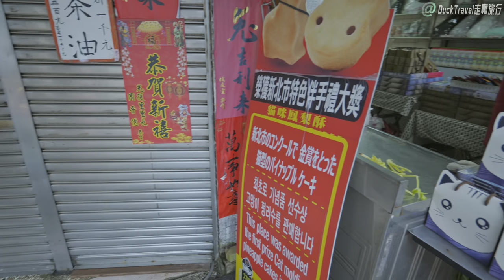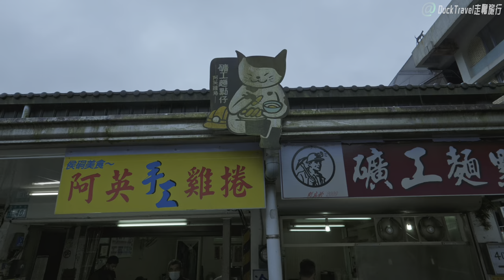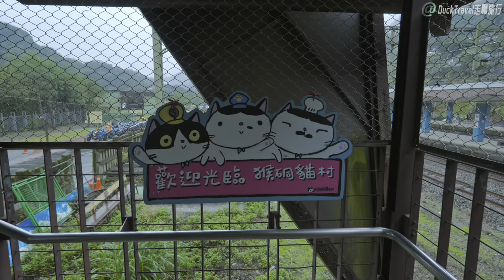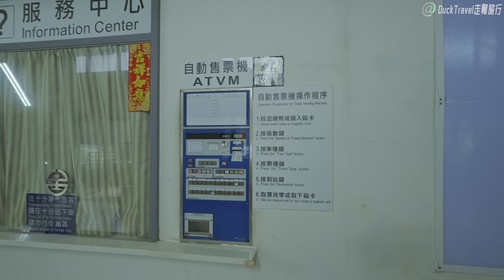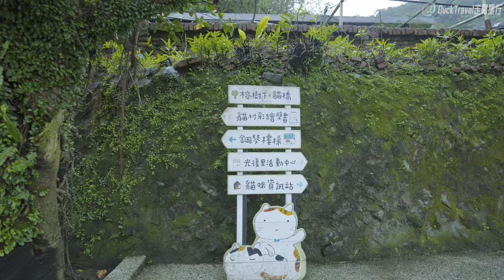Houtong, Taiwan🇹🇼 One of The Six Largest Cat Villages in The World (4K HDR)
Houtong (猴硐), Taiwan: A Purr-fect Paradise for Cat and Culture Lovers, Nestled in the lush valleys of New Taipei City (新北市), Houtong (猴硐) is a small village in Taiwan that has gained international fame as the "Cat Village" (貓村). Originally a coal mining town during the Japanese colonial era, Houtong's population dwindled as the industry declined. However, the village found a new lease on life through its unexpected inhabitants: cats.

The transformation of Houtong into a cat paradise began when a group of cat lovers started taking care of the stray cats in the area. They provided food and medical care, and soon, the population of healthy, happy cats exploded. Today, Houtong is home to over a hundred feline friends who roam freely, basking in the adoration of locals and tourists alike.

Visitors to Houtong can expect a unique experience. The village is dotted with cat-themed cafés, shops, and art installations, making it a delightful place for cat enthusiasts. One can spend hours photographing the cats, who have become quite accustomed to human attention, or exploring the quirky cat-related merchandise in local stores.

But Houtong is not only about cats. The village's history as a coal mining hub is preserved in the Houtong Coal Mine Ecological Park (猴硐煤礦生態園區), where visitors can learn about Taiwan's industrial heritage. The park features restored mining equipment and facilities, offering a glimpse into the tough life of miners. Guided tours are available for those interested in delving deeper into the area's history.

Nature enthusiasts will also find Houtong appealing. The surrounding mountains offer scenic hiking trails, providing breathtaking views of the village and the Keelung River (基隆河). These trails vary in difficulty, catering to both seasoned hikers and casual walkers looking for a pleasant outdoor experience.

Houtong is conveniently accessible by train, making it an easy day trip from Taipei (台北). The village has its own train station, Houtong Station (猴硐車站), which is a part of the Taiwan Railways Administration (TRA) network. Upon exiting the station, visitors are immediately greeted by the sight of cats and the charming ambiance of this unique village.

Houtong, Taiwan, offers a fascinating blend of natural beauty, history, and modern-day cat culture. Whether you're a cat lover, a history enthusiast, or someone who appreciates the tranquility of nature, Houtong provides a memorable and heartwarming experience. It's a testament to how a small community transformed its fortunes by embracing its feline friends, making it a must-visit destination for anyone traveling to Taiwan.

🎬行程表 | Timestamp
00:00 Tour Preview/行程預覽
00:35 Chapter 1. Coal Transport Bridge/瑞三運煤橋
02:24 Chapter 2. Houtong Old Street/猴硐老街
03:29 Cat By The Window/窗戶旁的貓
04:20 Cat By The Door/門口的貓
05:33 Tabby/虎斑貓
06:25 Sleeping Longhair Cat/睡覺的長毛貓
07:14 Cat in Guardhouse/警衛室的貓
08:04 Three Tabby Cat/三花貓
09:04 Chapter 3. Houtong Station/猴硐車站
10:10 Black And White Cat/黑白色的貓
11:30 Cat In The Station/車站裡的貓
14:46 Longhaired Cat/長毛貓
15:59 Chapter 4. Houtong Cat Village/猴硐貓村
16:13 Two Cats Under The Tree/樹下有兩隻貓
19:08 Four Cats Hiding From The Rain/躲雨的四隻貓
20:36 Picked Up Pussy/被抱起來的貓
20:39 Eating Canned Pussy/吃罐頭的貓
22:11 Dazed Pussy/發呆的貓
22:54 Pussy In The Grass/草叢裡的貓
25:00 Afraid Of Two Cats/怕人的兩隻貓
25:35 Balled Cat/縮成球的貓
26:52 Found Cat/被發現的貓
27:17 Cat Discussed被討論的貓
27:51 Old Cat/有年紀的貓
28:26 Cat Shelter/貓咪收留所
29:56 Black Cat In tThe road/路中間的黑貓
30:44 Weird Cat/奇怪的貓
31:21 Groped Cat/被摸的貓
35:57 Runaway Cat/逃跑的貓
37:10 Lovely Orange Cat/可愛的橘貓
40:31 Two Cats Eating Food/吃食物的兩隻貓
41:06 Cat Being Fed/被餵食的貓
41:20 Cat On The Table/桌子上的貓